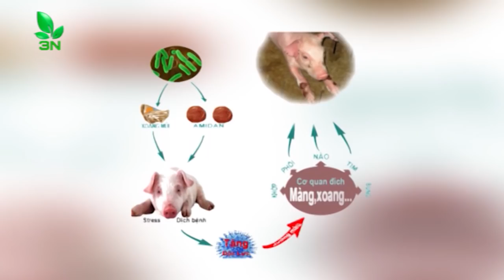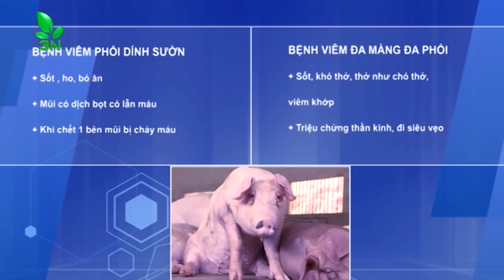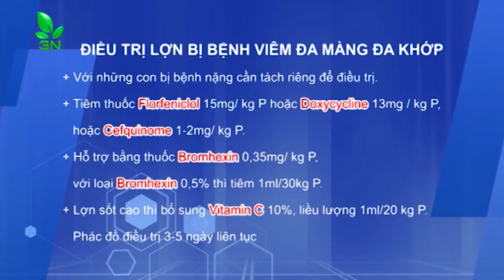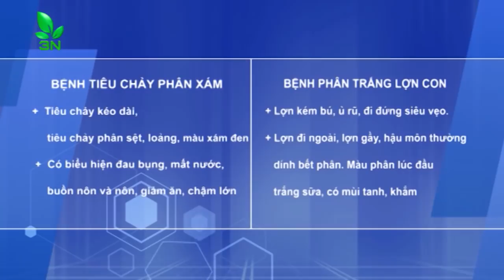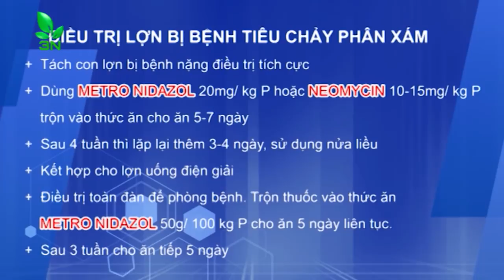Cảnh giác với bệnh viêm đa màng khớp ở lợn trong giai đoạn chuyển mùa I VTC16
VTC16 | Miền Bắc đang trong giai đoạn chuyển mà và đàn lợn rất dễ mắc các bệnh, trong đó có bệnh tiêu chảy phân xám và bệnh viêm đa màng khớp. Tại sao thời điểm này lợn dễ mắc bệnh trên? Nguyên nhân, triệu chứng và cách phòng trị căn bệnh này thế nào?